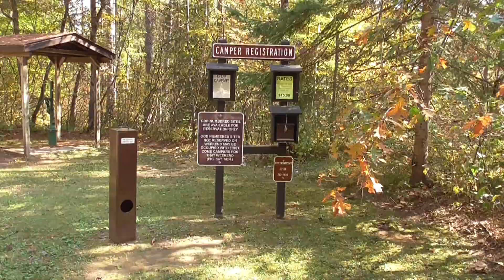Wisconsin Camping with Waterfalls | Twelve Foot Falls Park and Campground | Journey to RV Life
Join us for this week’s fun outdoor adventure and explore a small, peaceful, rustic campground and camp with waterfalls!  Discover Twelve Foot Falls Park and Campground in Wisconsin with rustic camping and two waterfalls.  Enjoy a short scenic hike to Twelve Foot Falls and Eight Foot Falls – both beautiful!

We would love to have you join us on our journey to nomad living in a pop-up truck camper full-time! We will be enjoying a new fun outdoor adventure every week while learning how to live in a truck camper tiny home. Once we become full-time RV living nomads, the sky is the limit on adventure in our new tiny house on wheels!!

As always, we will do our best to answer. We appreciate your support!